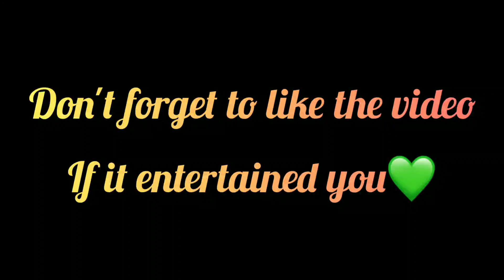Why creators have Private World 😱 Pkxd